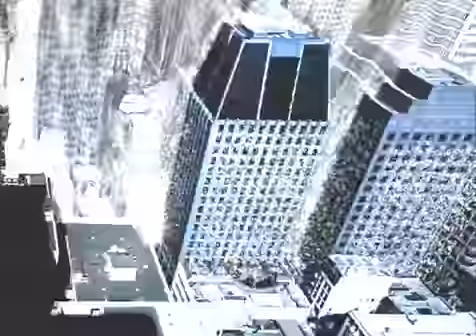Metallica - I Disappear